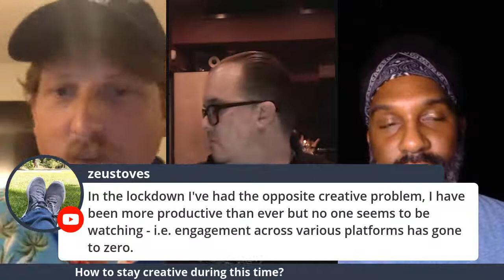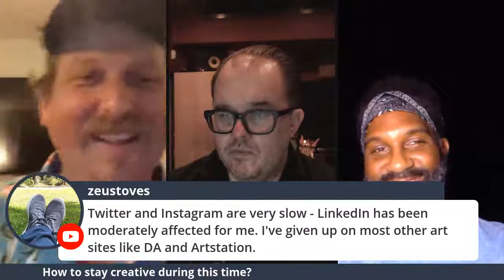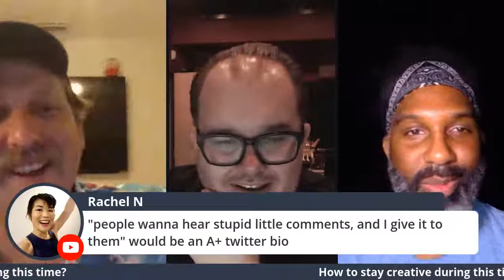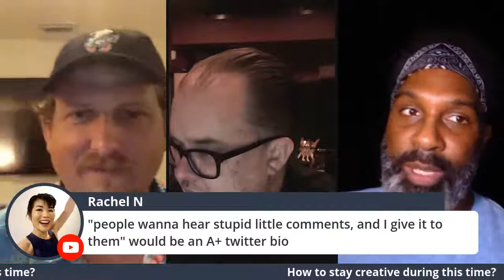UTEDS - Ep. 13 - Staying Creative during a Pandemic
RJ Temple joins us to talk about how to stay creative during these crazy times!